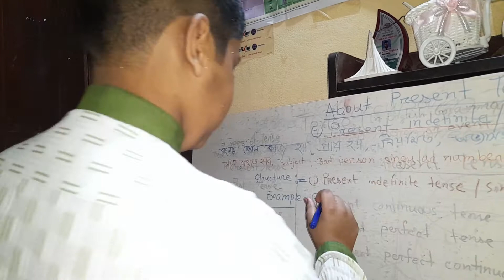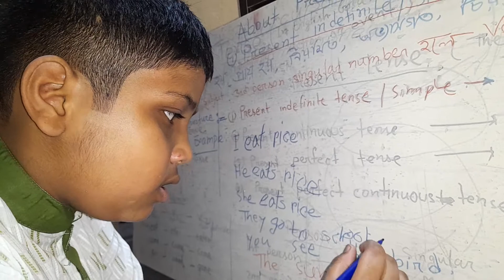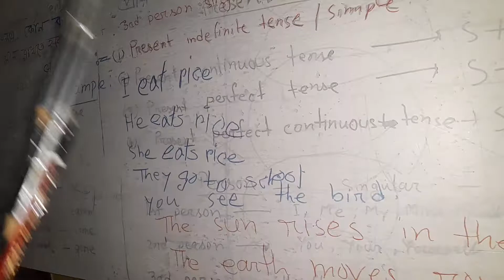ENGLISH BY M A A WASHE , CLASS 3 , BAF SHAHEEN COLLEGE. SHAMSHER NAGAR.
TENSE 2ND PART